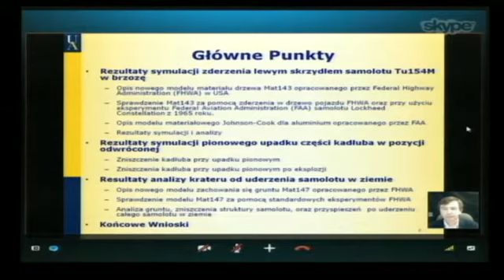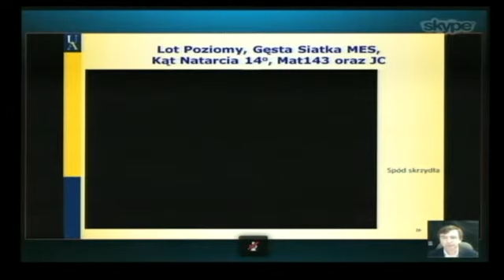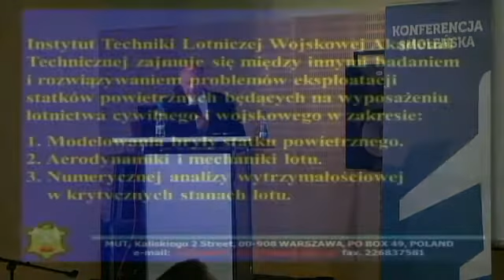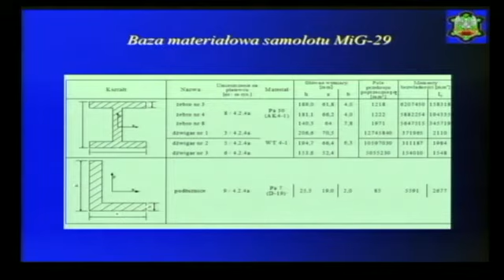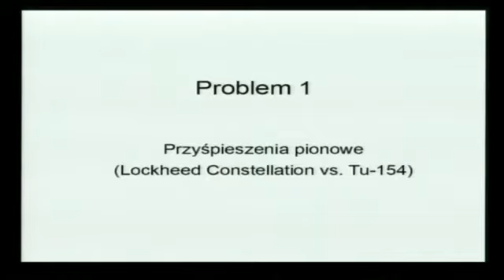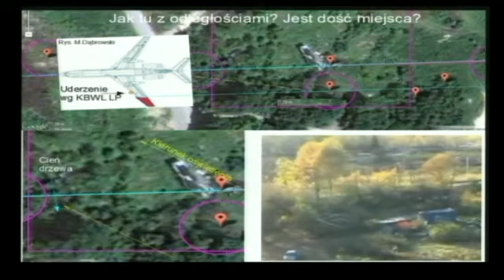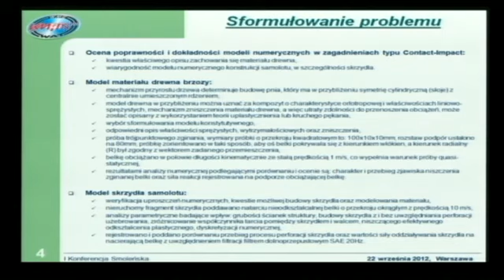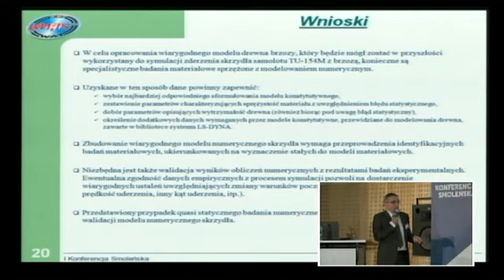Konferencja Smolenska 22.10.2012 część 2/7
cały dzień konferencji ok 9 godzin w 7 częściach